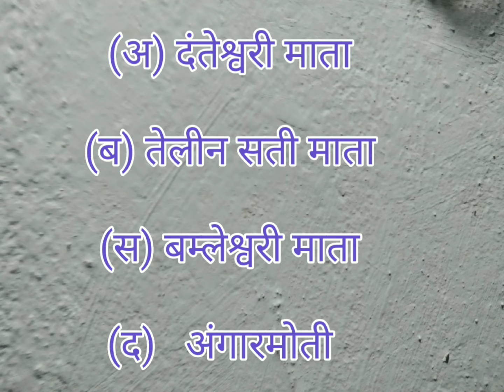केशकाल घाटी के बीच में कौन सी माता की मंदिर है? ।।Keshakal ghati ke bich me kon si mata ki mandir ?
केशकाल घाटी के बीच में कौन सी माता की मंदिर है?

अ , दंतेश्वरी माता

ब, तेलीन सती माता

स, बमलेश्वरी माता

द, अंगारमो ती

उत्तर_ब, तेलीन सती माता

झलक

केशकाल घाटी | Keshkal Ghati Chhattisgarh | Keshkal Ghati ...
YouTube · Vlogs Rahul
10  अप्रैल  2022

Fecbook